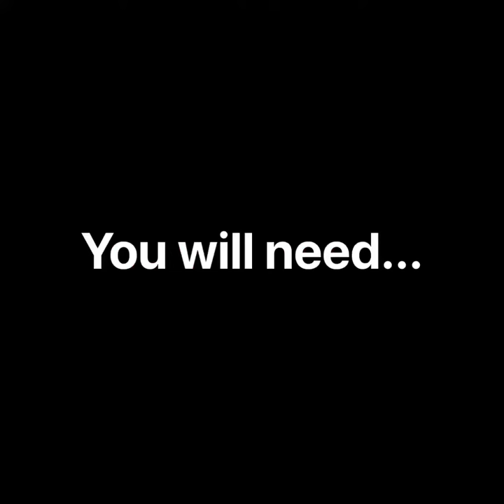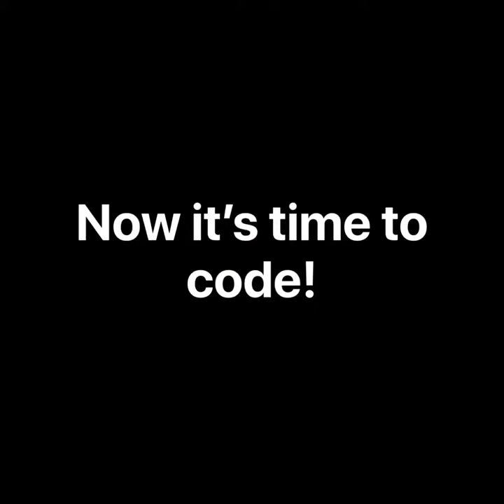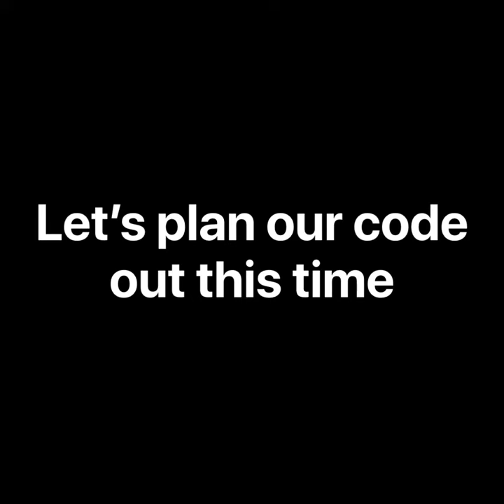Coding through the Community - A LOOSE PARTS ADVENTURE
Inspired by Oge Mora's book Saturday, use loose parts around the house to code through the Community.